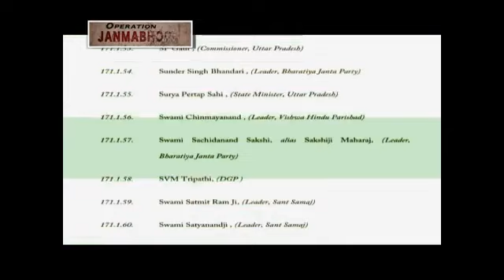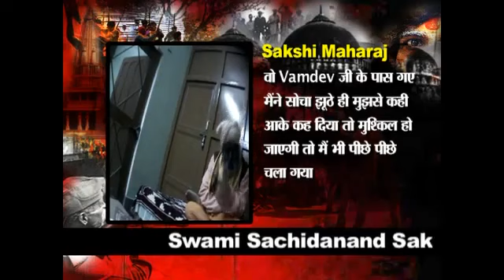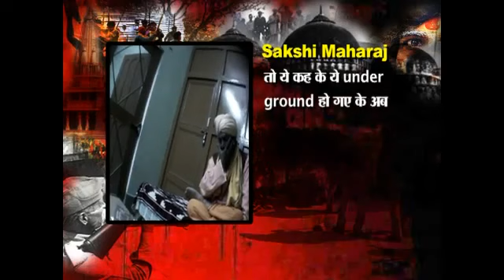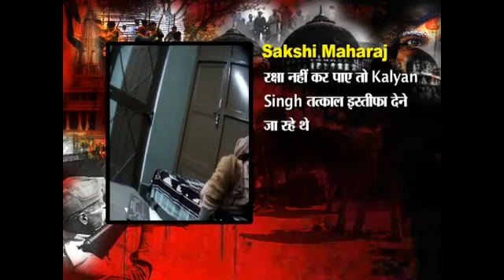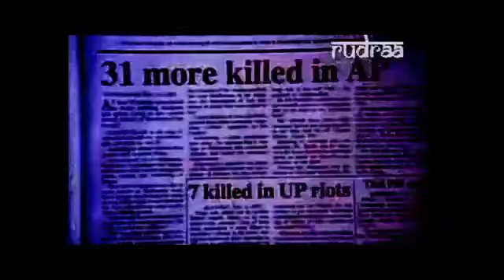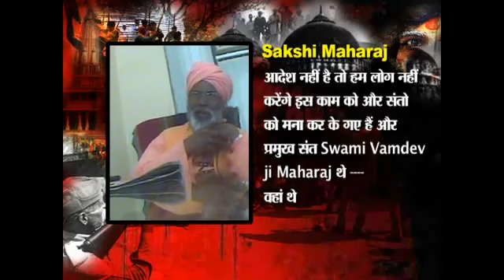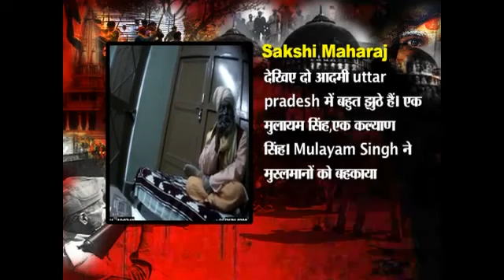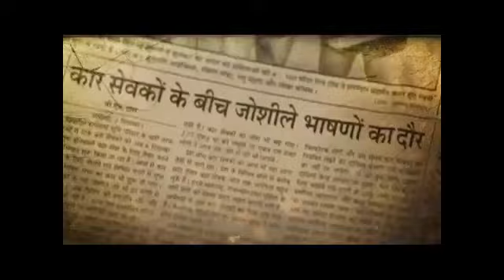Baber Masjid - Case 1 Sachidanand Sakshi Maharaj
கேஸ் 1: சச்சிதானனத் சாக்ஷி மகாராஜ் வாக்குமூலம்

கோப்ரா போஸ்ட் என்ற புலணாய்வு தொலைக்காட்சி நிறுவனம் ஒன்று "ஆபரேஷன் ஜன்மபூமி" என்ற புலணாய்வு ஒன்றை மேற்கொண்டு பாபர் மசூதி இடிப்பு குறித்த உண்மைகளை வெளிக்கொண்டு வந்தது.
அந்த புலணாய்வு அறிக்கைகள் பல பாகங்களாக வெளியானது..